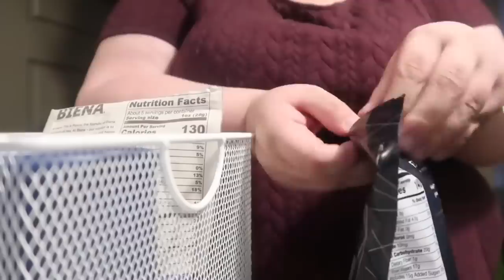Amberlynn Reid is tramatized by the comments, She wont read them anymore on 500lb Gorl #7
Amber & Jade's movie night but she spoils the movie. Amber talks about the toxic comments & makes a midnight snack